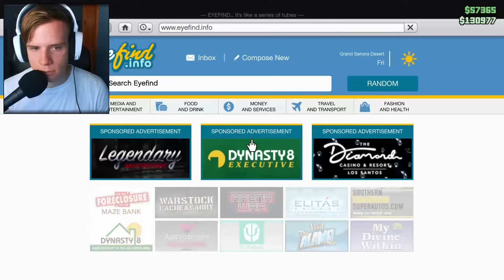LENYŰGÖZŐ GTA MÍTOSZOKAT TESZTELTÜNK! 🤯| GTA 5 Online #41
A mai videóban, hőseink ismételten lenyűgöző gta-s mítoszokat tesztelnek, amiket egy átlagos ember mégcsak felfogni sem tudna, de ők nekilátnak, ugyanis ők nem átlagosak. Vajon sikerül nekik több mítoszra fényt deríteni..?!😱

💯 Csatlakozzatok, hogy használhassátok a király kommandós emojikat! 😎